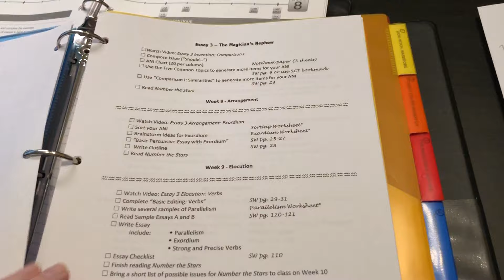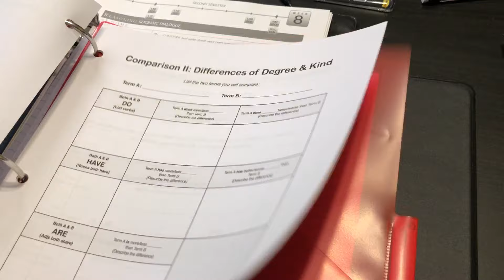LTW Binder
Challenge A Lost Tools of Writing Binder